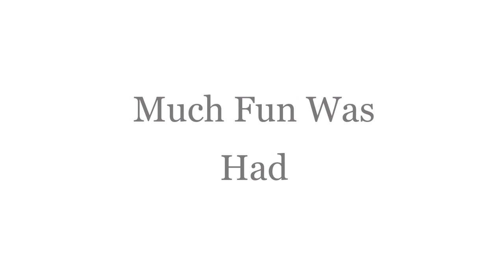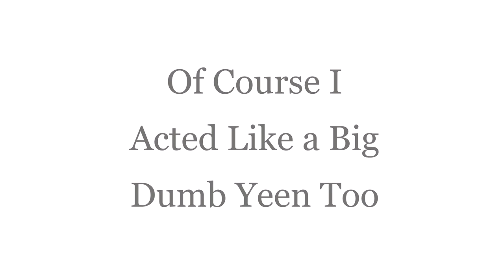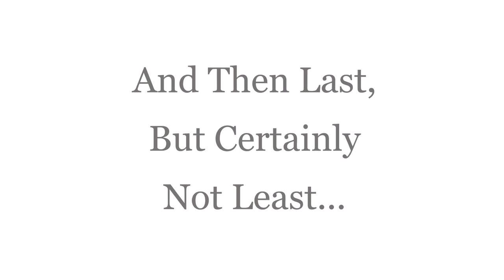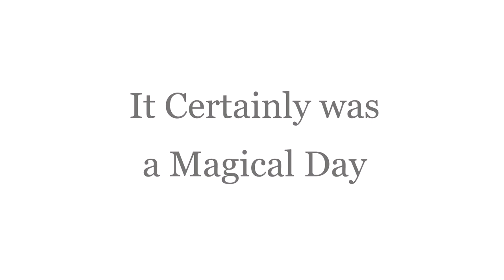My First Time Public Suiting w/ Ramacal Wolf!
A couple of months ago I went public fursuiting for the first time at my local annual block party. My friend Ramacal and I had planned to go suiting together as soon as I had finished my fursuit, and so we thought why not just jump straight into the deep end with the big ass block party? We had such a good time, and I can hardly wait to do it again!

Videos taken by my friend Taylor uwu

Check me out in Instagram and Twitter!

Don't forget to show Ramacal some love too!